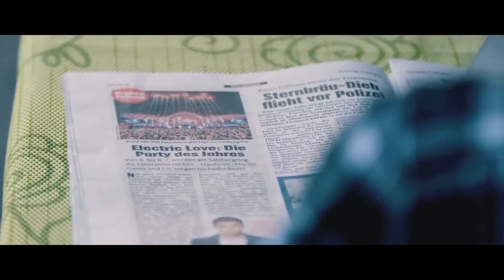БОНУС Skarleth & Imperialite Advanced HandsUp ⁄ Hardstyle ¦ Official Videoclip 1080, 60fps